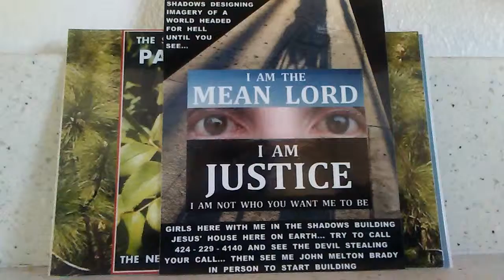PB EXACTLY... SARGE PUTS HIS MEN TO WORK DEFENDING AMERICA FROM DANGEROUS CULTS & FOREIGN ELEMENTS